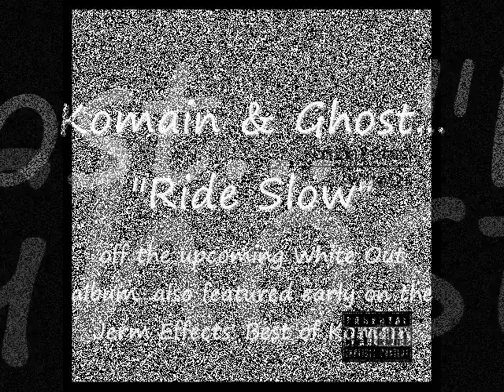Komain & Ghost - "Ride Slow"